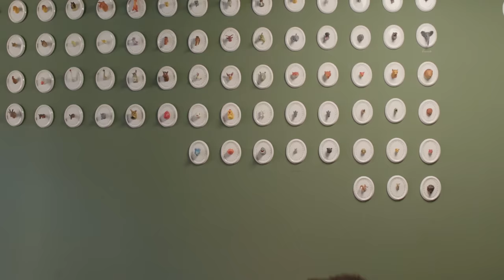Kari’s Calling #58 Димитър Бербатов / Предай нататък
Как предаваме нататък знанието и житейския си опит? Димитър Бербатов гостува в подкаста, за да отговори на този оснoвен въпрос и да сподели своето послание и кауза.
С него разговаряме за прехода след професионалния спорт, но също за важните и стресови  моменти в кариерата му, които са му помогнали да изгради механизъм за справяне, който му служи до днес.
Теми са още изграждането и запазването на личните граници, чуждата оценка, различните роли и отговорността, която идва с успеха.

Оператор: Димитър Стойнов
Монтаж: Митков Балабанов
Звук: Найден Атанасов